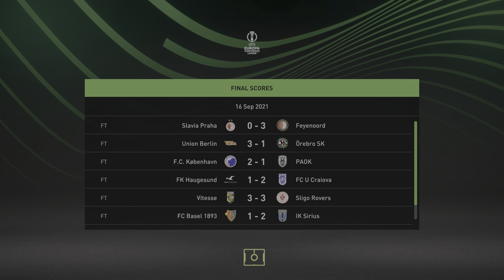FIFA 22 | PS5 | Tottenham Hotspur vs Stade Rennais FC | Conference League | Professional | 4K HDR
FIFA 22 is a football simulation video game published by Electronic Arts as part of the FIFA series. It is the 29th installment in the FIFA series, and was released worldwide on 1 October 2021 for Microsoft Windows, Nintendo Switch, PlayStation 4, PlayStation 5, Xbox One and Xbox Series X/S. FIFA 22 introduces "Hypermotion" technology, which uses motion capture data collected by having 22 real-life players play a complete, high-intensity football match in motion capture suits. The data collected from player movements, tackles, aerial duels and on-ball actions is later used to power the way both individuals and teams move across the pitch in FIFA 22. This feature is only available on the PlayStation 5, Xbox Series X/S and Stadia versions of the game. Kylian Mbappe is the cover athlete for the second consecutive year.

IGN's:
1) Fortnite -- jaisuriyajsv
2) Playstation -- jaisuriyajsv
3) steam -- jaisuriyavenkatesh